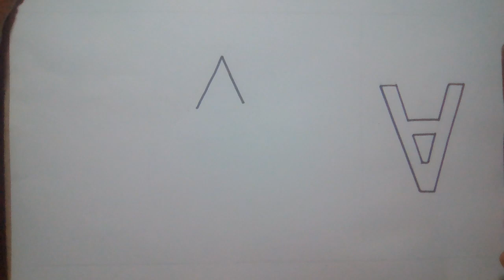A দিয়ে লাটিম আঁকা শিখুন l top drawing easy from letter A l লাটিম আঁকার সহজ নিয়ম l লাটিম আঁকা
use
white paper A4
marker black
colour pencil